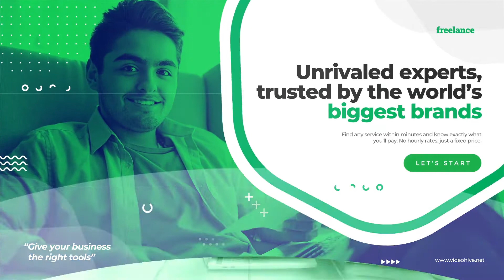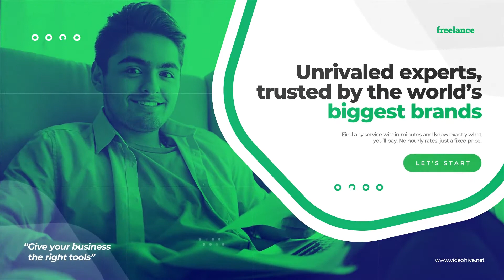Freelancer Platform Promo | Adobe Premiere Pro Template